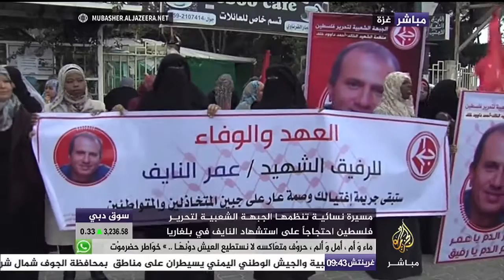مسيرة نسائية للجبهة الشعبية في غزة احتجاجا على اغتيال “النايف” في بلغاريا